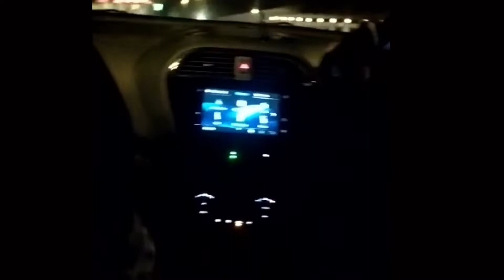ONE DAY VLOG || LOCK DOWN DAY VLOG